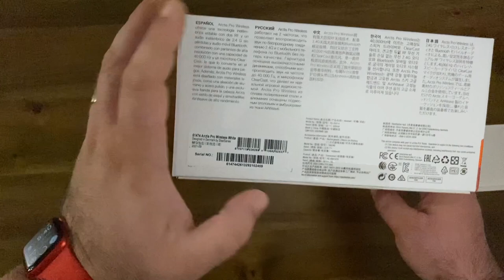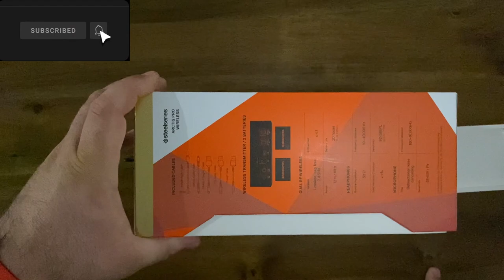Best gaming headset 2022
💓 FOLLOW @wogozyt on Twitch, Kick, Twitter, TikTok, Facebook & Instagram

In this video we will have a look at the Arctic Pro Wireless headset. We will have a look at the looks, the features and why it’s the best gaming headset on the market.